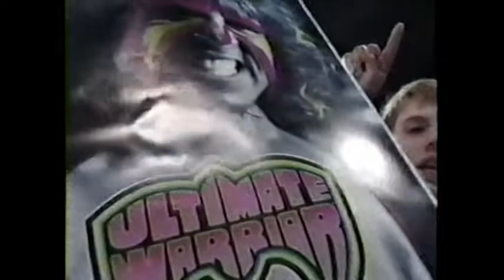WWF Wrestling June 1992